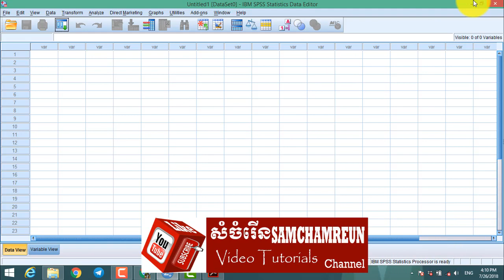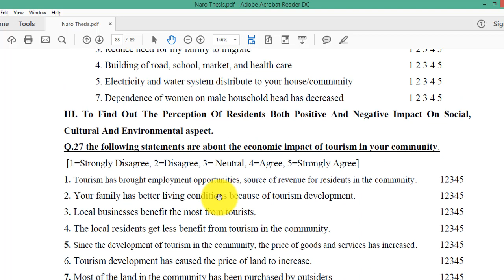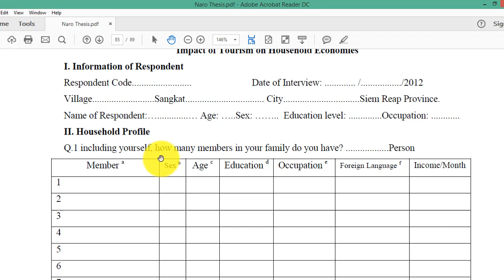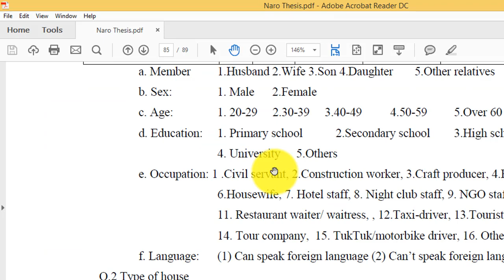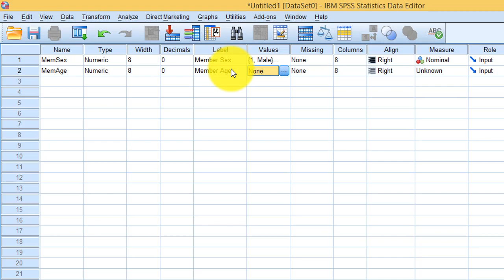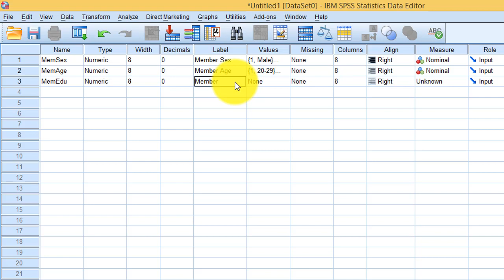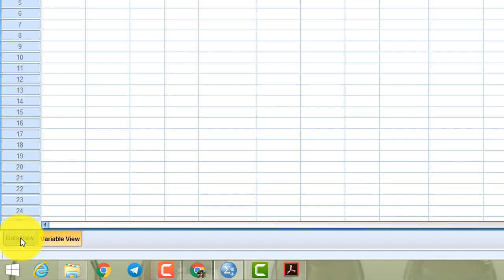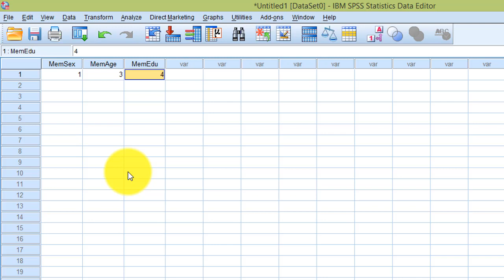SPSS Data Entry Questionnaire and Survey How to creat variable for Data Entry Part1